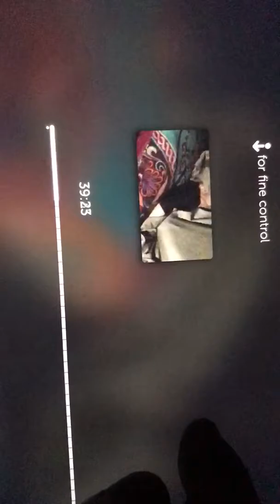2/11-2/12/19 Snippet of me sleeping with frequencies